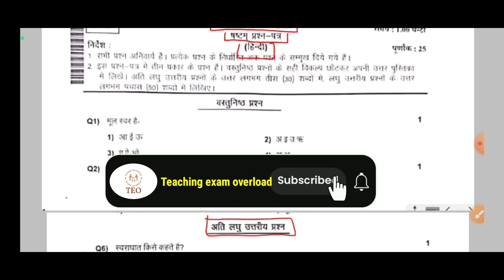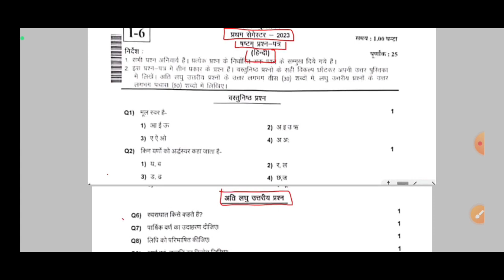DELEd 1st Semester Hindi Solved Paper 2023 || UP DELED FIRST SEMESTER HINDI SOLVED PAPER 2023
your queries-

up deled hindi solved paper 2023
deled hindi solved paper 2023